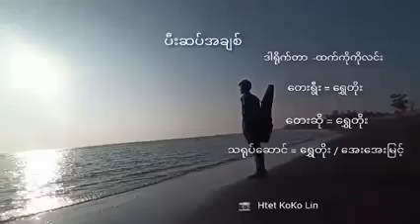ပီးဆပ်အချစ် / ဆို - ရွှေတိုး